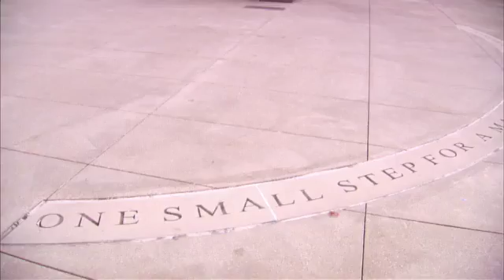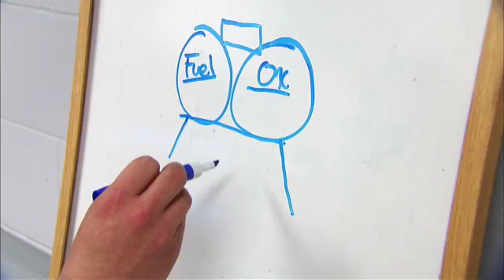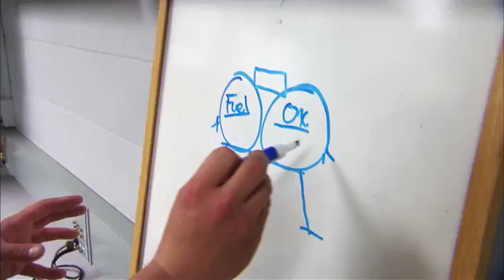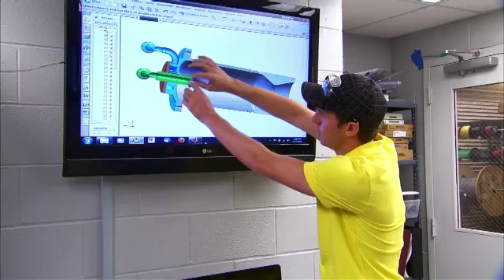Impact the World: Rockets | Purdue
NASA has brought to Purdue Project Morpheus, whose mission is to one day send a lunar lander equipped with robots, a rover and a small lab to the moon to do research.